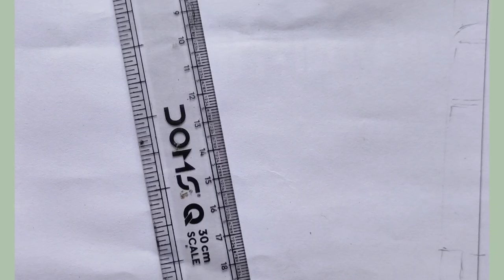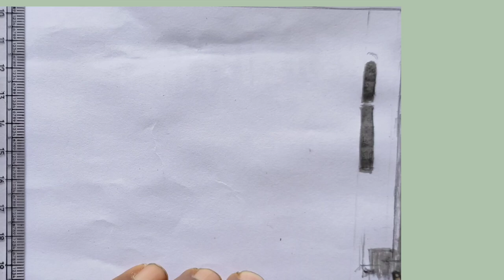നമുക്കൊരു പഴയ തറവാട് വരയ്ക്കാം @SerahArts-kuz42, drawing &painting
ഒരു പഴയ തറവാട്, @Serah Arts-kuz42